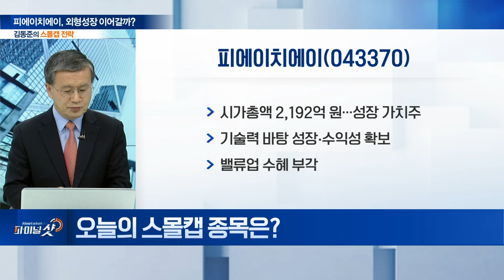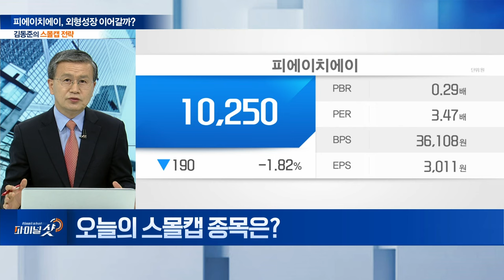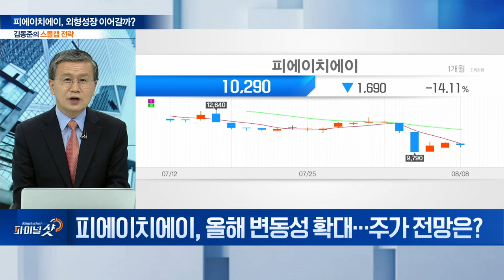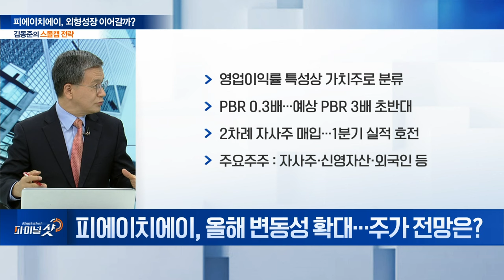피에이치에이... 외형성장 이어갈까? | Final Shot (20240808)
Q. 특징은?
Q. 경쟁사는?
Q. 차별화된 성장 전략은?
Q. 향후 실적 전망은?
Q. 올해 주가 변동성 확대... 주가 전망은?